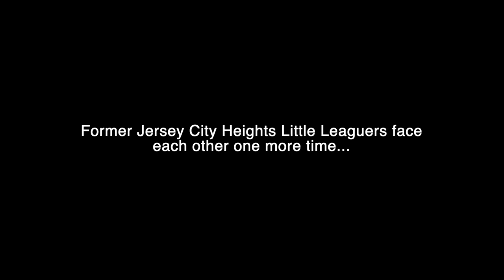Baseball fates reunite Jersey City Little Leaguers 13 years later on college ball field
From Washington Park to Red Rolfe Field, former Jersey City Heights Little League rivals face each other one more time…13 years later.

Video footage from Chad Carpenter.